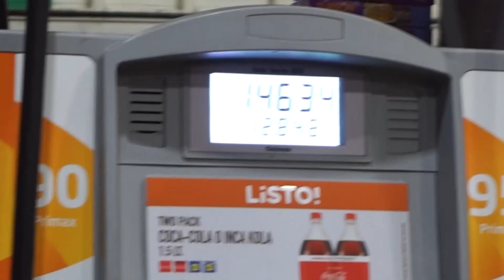PRIMERA VEZ DRIFTING MI NISSAN 240SX!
Nunca pensé que me divertiría tanto y que el auto tanto drift!

Subscríbete para más tuning, eventos y modificaciones de mi Nissan 240sx y muchos autos más!